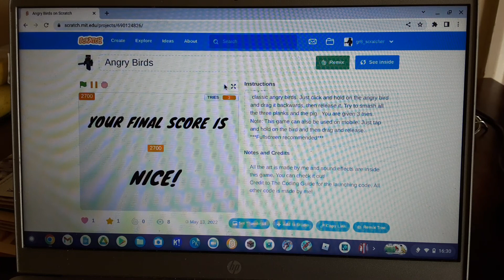ANGRY BIRDS On Scratch - Tutorial Coming Soon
scratch.mit.edu/projects/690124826/ Use this link to see my game!